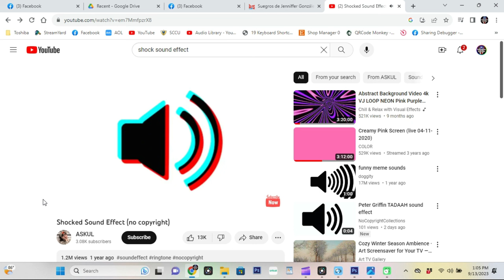Aparente y Alegadamente es un P3dÓfil0: LaComay @lacomaytv7442 Kobbo Santarrosa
En el video que compartiera Eliezer Molina en la noche del 9/12/23, comparte IMPACTANTES DECLARACIÓNES sobre Kobbo Santarrosa aka La Comay TV.

Tabién comparte más información sobre el caso de La Parguera y la asistencia de su abogado, el señor Lcdo. Miguel Torres Torres en el caso de las casetas. Caso ahora pautado para el 5 de Diciembre. ¿Veremos este caso progresar antes de las elecciones? ¡El tiempo lo dirá!

Por Favor, COMENTEN, REACCIONEN Y COMPARTAN. Si gustan apoyar el trabajo que hacemos en ElJangueoCorillo le agradeceremos igualmente que nos ayude aportando.

❤️Si les gusta mi contenido HUMILDEMENTE les pido apoyo.
❤️Tambien tengo BuyMeACoffee para los que quieran apoyar lo que hago. Cualquier cantidad sera apreciada.